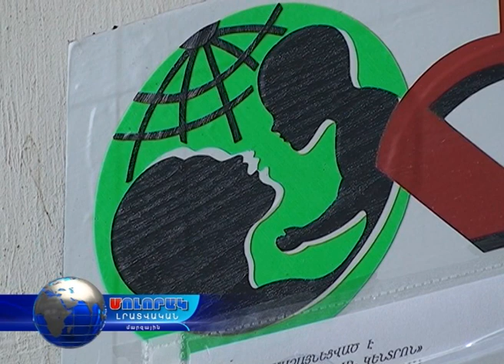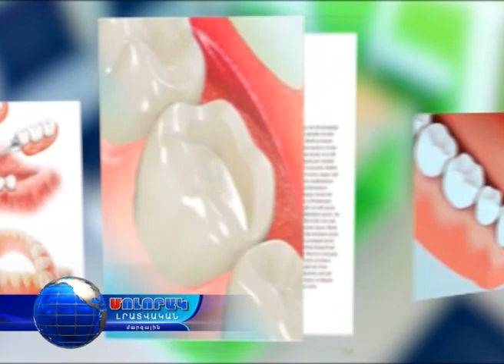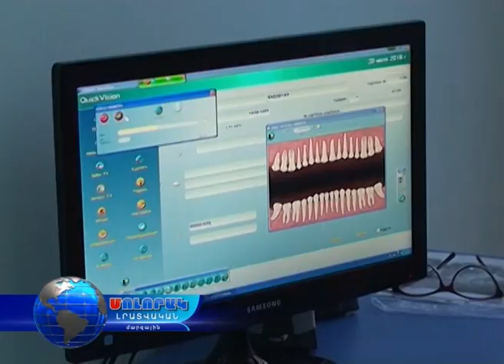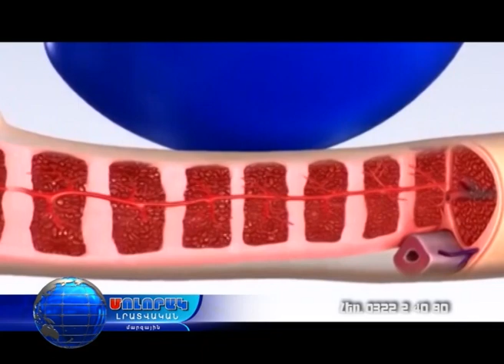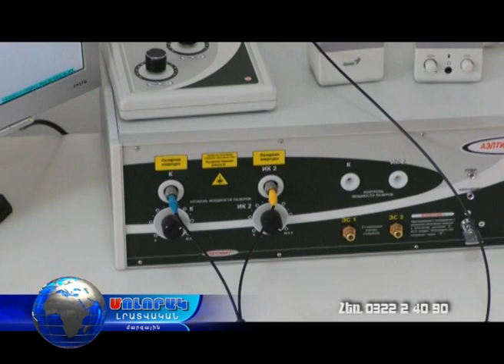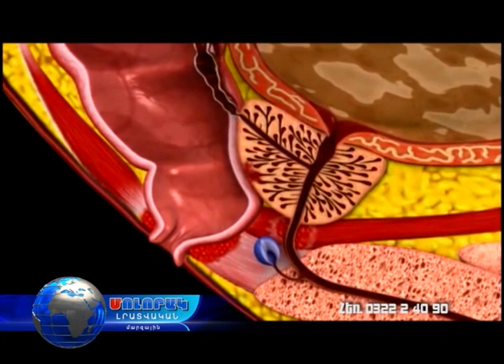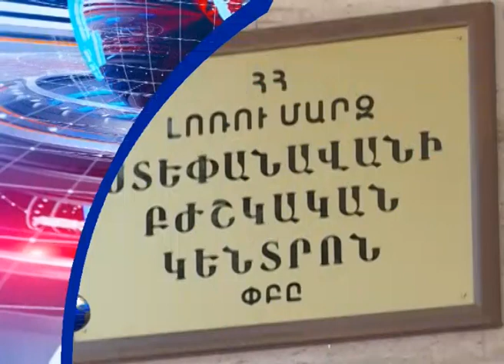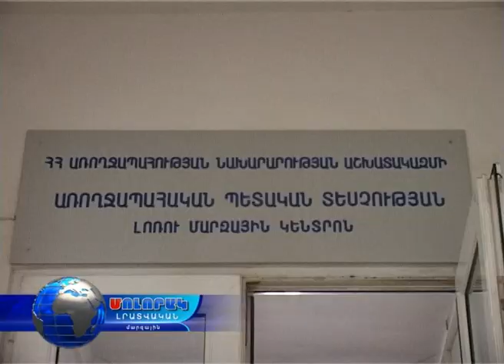Մոլորակ լրատվական գլխավոր թողարկում 22.06.16